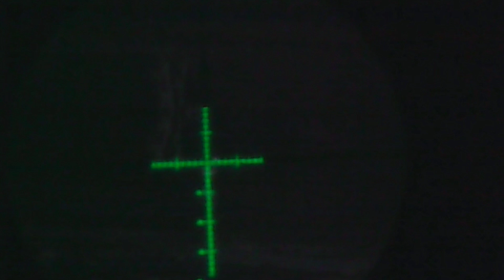🔴PCP MOUSER MAGAZIN || HAJAR BURCET PAKE NIGHT VISION ‼️‼️‼️‼️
berburu pake night vision